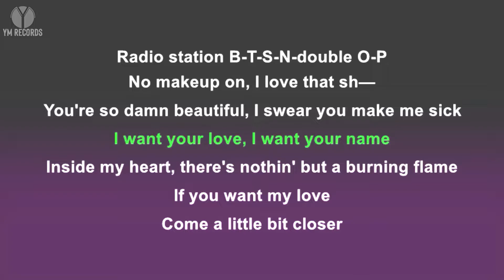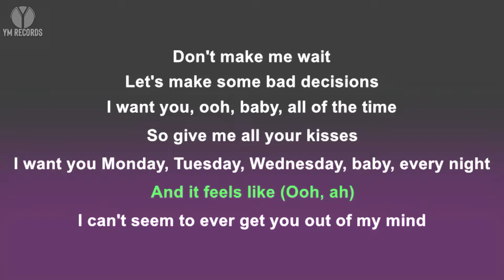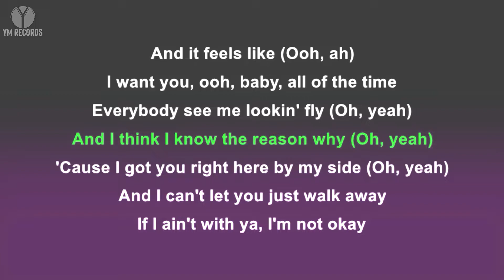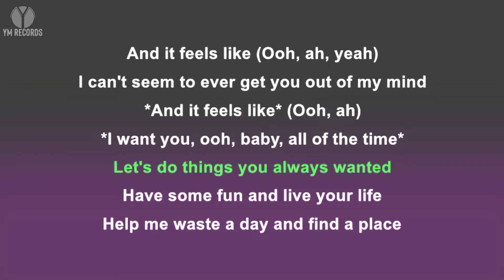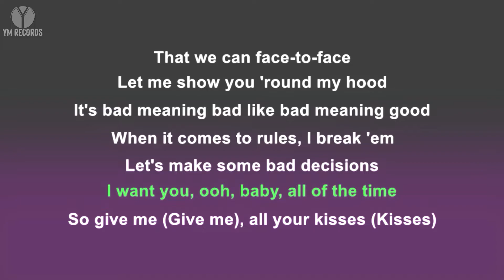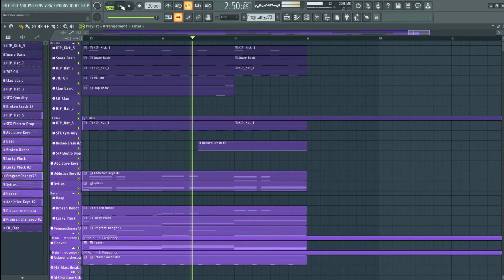Benny Blanco, BTS, Snoop Dogg - Bad Decisions (Instrumental Lyrics)(+ DL MP3) - Remake by YM Records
⬇️⬇️⬇️Read⬇️⬇️⬇️
Benny Blanco, BTS, Snoop Dogg - Bad Decisions (Instrumental Lyrics) (+ DL MP3) - YM Records

Timestamps:
0:00 - Lyrics
2:50 - Project

🔴Why I Recommend Using My Instrumental :
It's Free & Without Any Copyright
It's clean and without any back vocals
It has high-quality MP3 320

🔴How to use:
credit me by putting my link on your video

🔔If you want to notice my next instrumental version you can turn on the bell🔔

🔴Please Watch the video to the end to support me. 🧡
Sing to the end of the song and enjoy the instrumental. 🎙🎤🎶
Share your covers with me. I will definitely listen to your covers. 🎤😍

Instrumental - karaoke - kpop cover - remake instrumental - karaoke lyrics - BTS - BTS karaoke